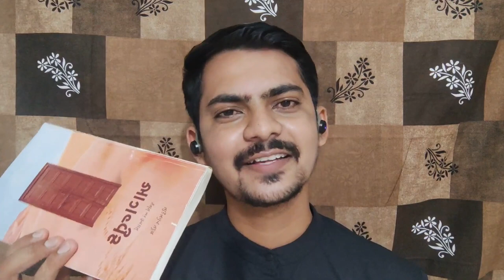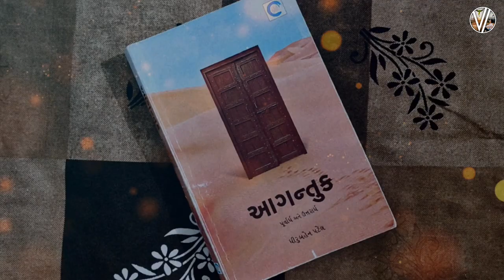ધીરુબહેન પટેલ કૃત નવલકથા ‘આગન્તુક’ પ્રકરણ:૧. વાચિકમ્- વિશાલ ઈટાળિયા.